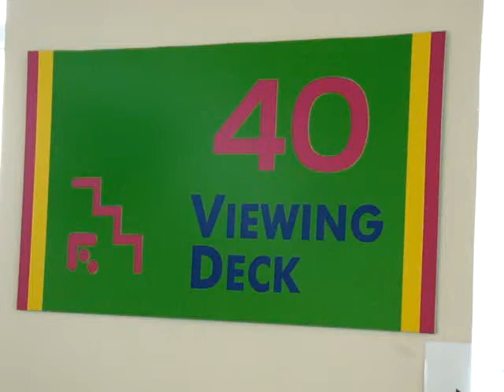Viewing Deck Edge Coaster